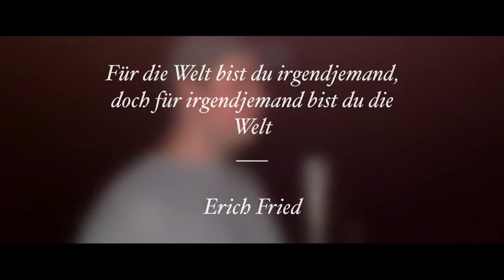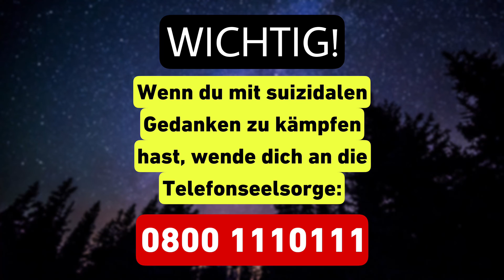LINKIN PARK - ONE MORE LIGHT (AUF DEUTSCH)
"One More Light" von Linkin Park auf Deutsch!
(German Version of "One More Light" by Linkin Park)

Viel Spaß mit der deutschen Version!

Ich besitze keine Eigentumsrechte an dieser Melodie! Von mir geschrieben ist lediglich der deutsche Text, welchen ich auf die original Melodie gesungen hab! Alle Rechte gehen an Linkin Park!
Das Original Lied könnt ihr hier kaufen

War’s zu spät? Kein Signal mehr gesehen.
Kann ich helfen, deinen Leid dir zu nehmen?
Die Nacht glänzte, als der Rest der Welt schlief
Denken an das, was wir hatten, was nicht blieb, wenn man sagt

Wen kümmert‘s wenn ein Licht erlischt, wenn Millionen am Himmel strahlen
Es flimmert, flimmert
Ist da noch wer, der um dich weint, wenn der eine Moment vergeht, für immer, immer
Wen kümmert‘s wenn dein Licht erlischt, nun mich schon…

Nur ein Rückblick, macht dein Herz instabil
Starrst nur auf den leeren Platz neben dir
Oh, du bist wütend, denn es ist einfach nicht fair
Doch nur weil du’s nicht siehst, heißt es nicht, dass dort nichts wäre, wenn man sagt

Musik…….
(Mich, Mich schon)

Ja, mich schon…